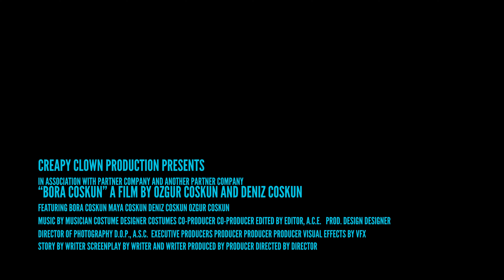When you celebrate your Birthday Party at Bowling alley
Bora celebrated his 14th Birthday at Noblesville Three - Two - FUN!! Bowling alley with his classmates.  After playing bowling they moved to the arcade. Seems like all of them had fun.